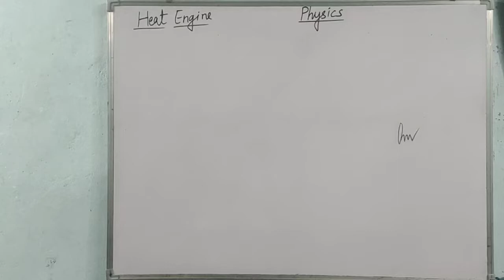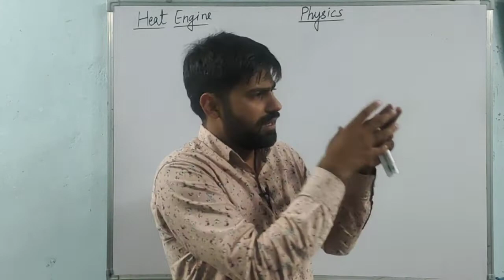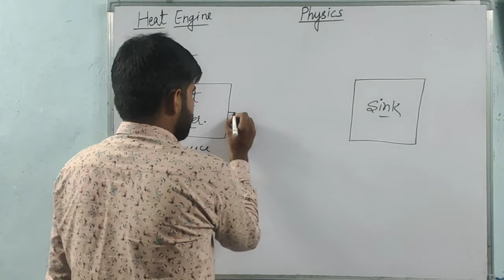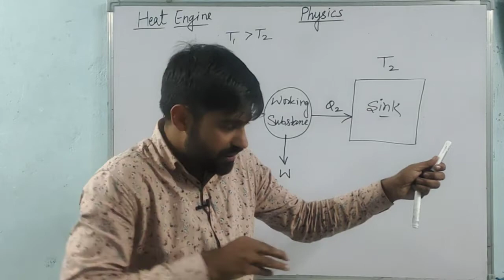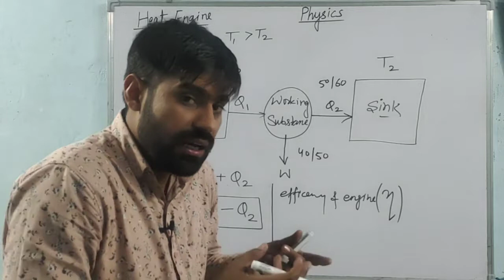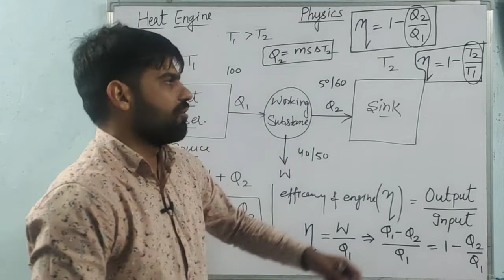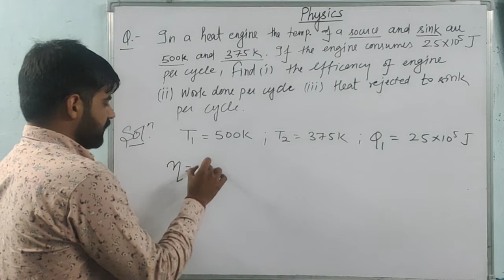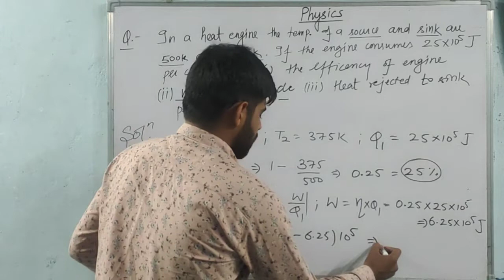Thermodynamics (L-10) | Heat Engine | Efficiency of heat engine | Ombir Jindher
heat engine efficiency of heat engine